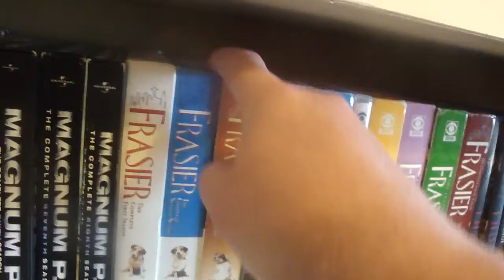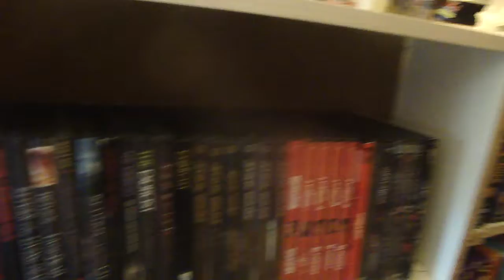my movie room shelfing end spring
my movie room shelfing set up end spring